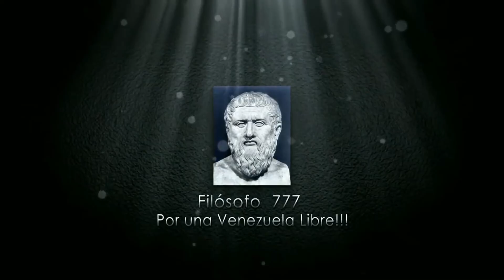🔴​👉​👉 ¡SEPALO! Maduro Compra Lealtad Con Esto ENTERESE 👴​